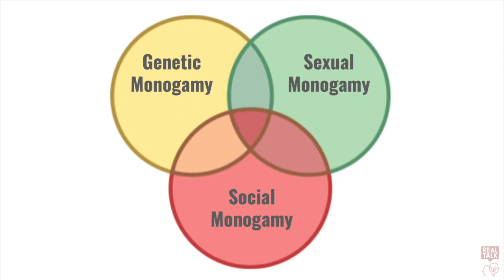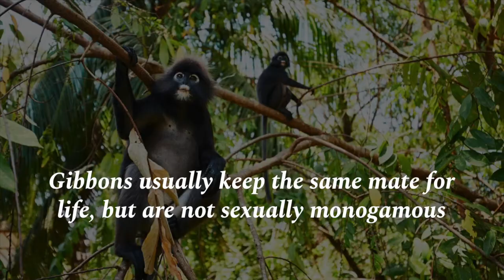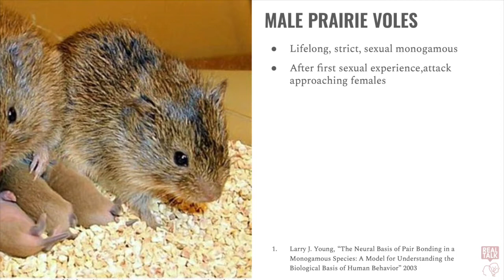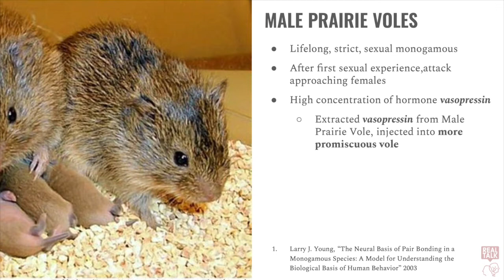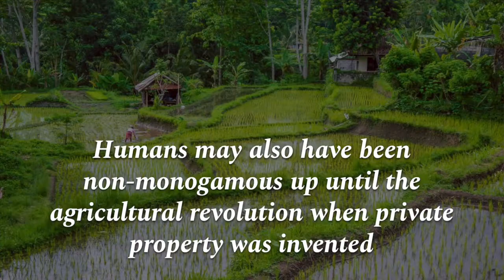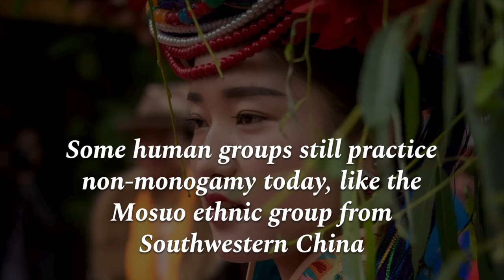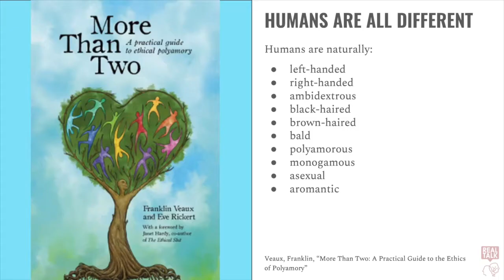Is Monogamy or Polyamory More Natural?